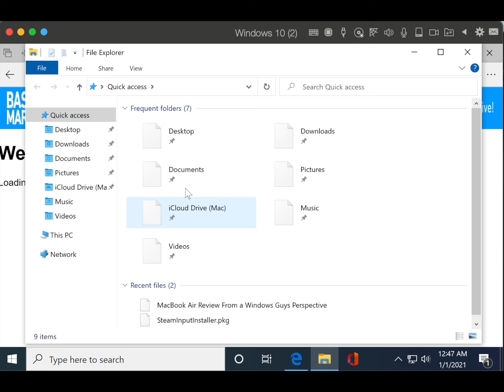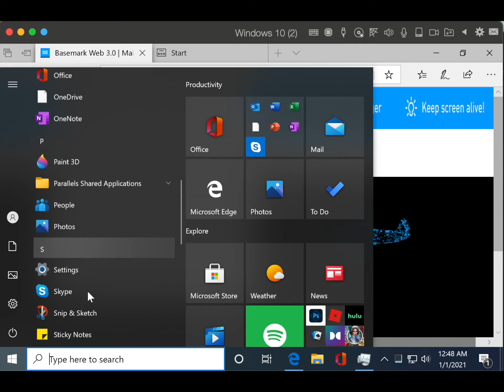MacBook Air M1 Review: Best Deal For The New Year!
This computer is fascinating...